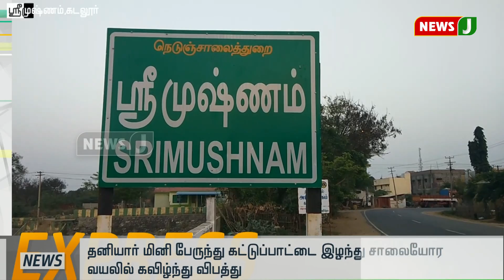விரைவுச்செய்திகள்(27.08.2019-9AM) || Express News